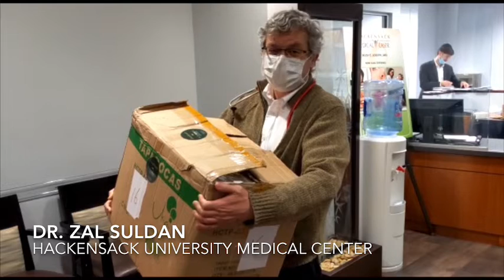Dr. Zal Suldan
Today, Renewal had the honor of donating 2,000 facemasks to Hackensack University Medical Center! Thank you to our anonymous donor for supplying them!